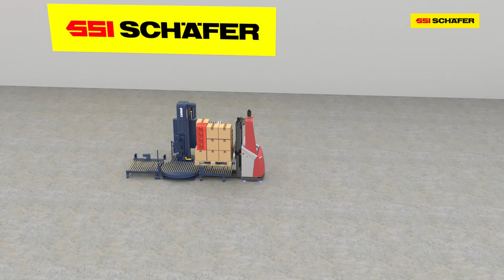AGVs support Palletizing and Depalletizing in Receiving and Dispatch | SSI SCHAEFER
Wherever standardized transports are carried out within the logistics environment, processes can be optimized using automated guided vehicles (AGVs) without affecting flexibility and space utilization with a fixed conveying system. For perfect integration into the warehouse organization, automated guided vehicles can be customized for different applications and areas of use.